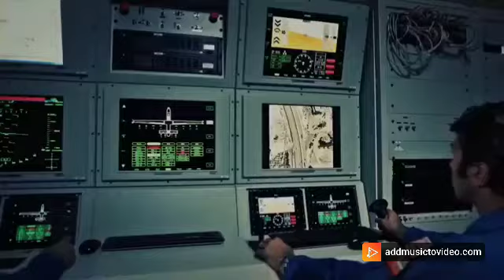Military motivation music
Music
Motivation
Military
Military video